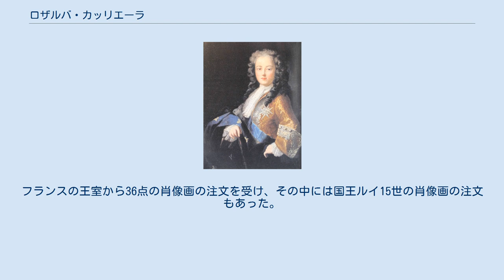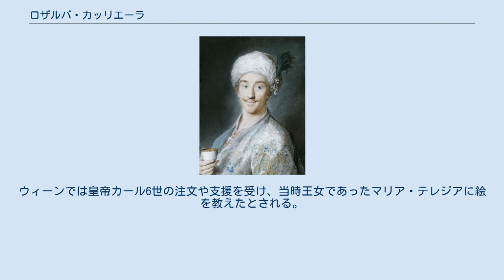ロザルバ・カッリエーラ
ロザルバ・カッリエーラ（Rosalba Carriera、1675年10月7日 - 1757年4月15日）はイタリア生まれの肖像画家である。
 ヴェネツィアで生まれた。
母親はヴェネツィアンレースの職人で、カッリエーラは母親から工芸を学んだが、家業はレースから象牙を使った嗅ぎ煙草入れの制作に転じ、小サイズの肖像画を描くことになったとされる。
 25歳の時、ローマの画家組合、アカデミア・ディ・サン・ルカに加入した。
1716年になってヴェネツィアでフランスの投資家で美術品収集家のピエール・クロザ (Pierre Crozat) と知り合い、クロザの勧めで、家族と1720年にパリに移り、パリでカッリエーラのパステル画による新しい肖像画のスタイルは大きな成功を収めた。
フランスの王室から36点の肖像画の注文を受け、その中には国王ルイ15世の肖像画の注文もあった。
カッリエーラは妹たちに手伝わせて多くの肖像画の注文をこなした。
1720年には王立絵画彫刻アカデミーの会員に選ばれた。
 パリでの成功にも関わらず1721年にはヴェネツィアに戻り、その後1723年にモデナ 、1730年には6ヶ月間、ウィーンで働いた。
ウィーンでは皇帝カール6世の注文や支援を受け、当時王女であったマリア・テレジアに絵を教えたとされる。
 1750年代になって視力を失い、1757年にヴェネツィアで亡くなった。